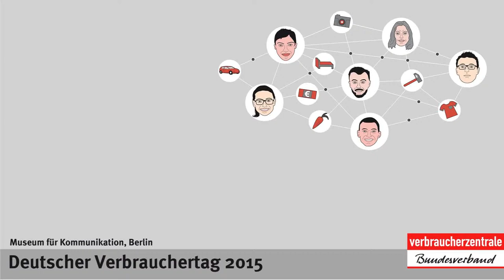Helge Braun: Verbraucherschutz und Sharing Economy | Deutscher Verbrauchertag 2015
Dr. Helge Braun, Staatsminister bei der Bundeskanzlerin, spricht auf dem Deutschen Verbrauchertag 2015 über Chancen und Risiken der Sharing Economy.